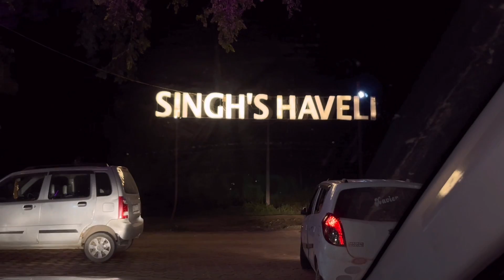Shree ka birthday ❤️❤️🎂🎂